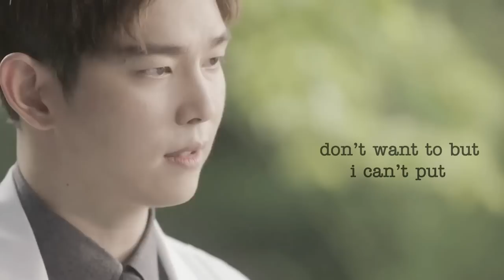I hate you I love you // Seo Woo x Yoon Do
Seo Woo x Yoon Do // Doctors